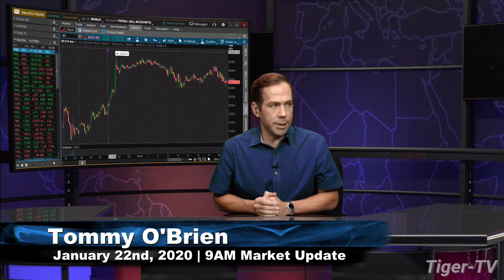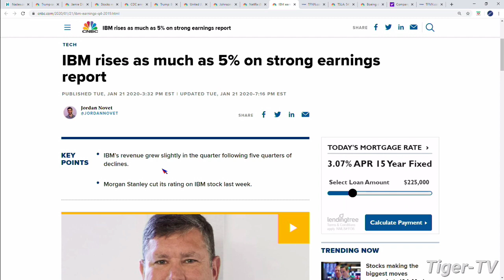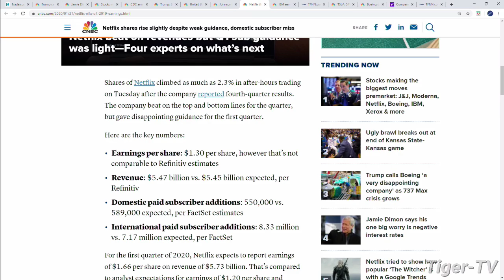January 22nd, 9AM Market Update on TFNN - 2020